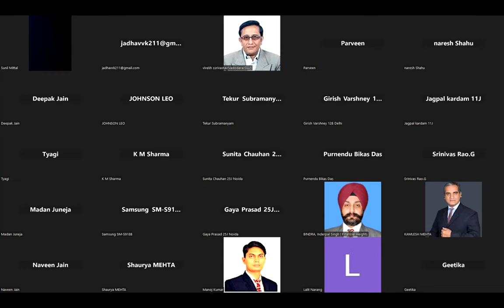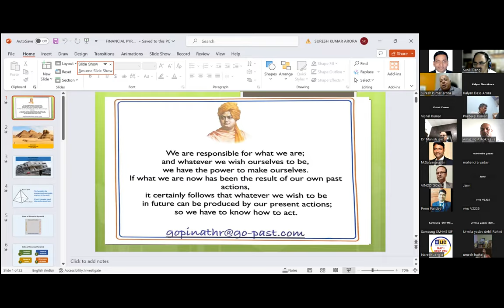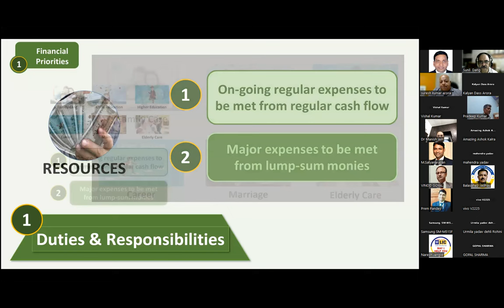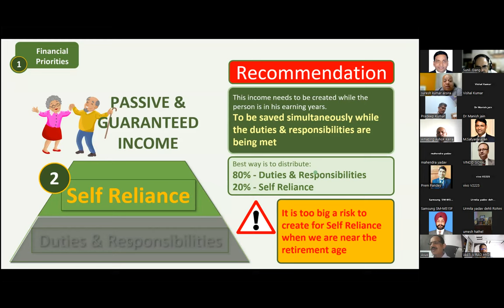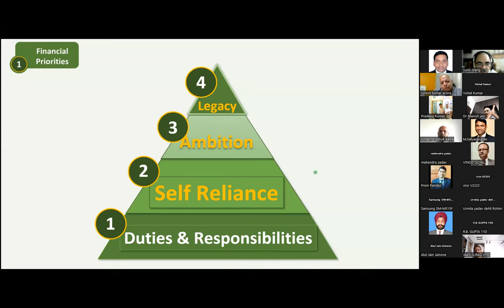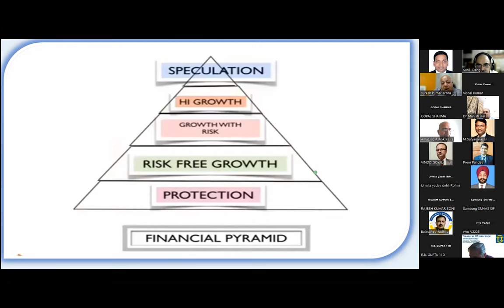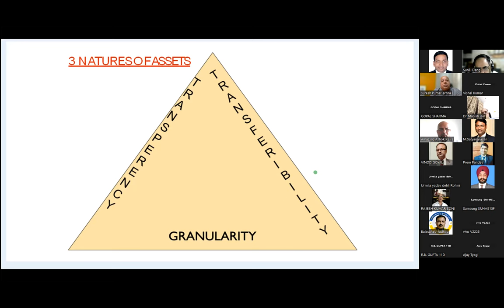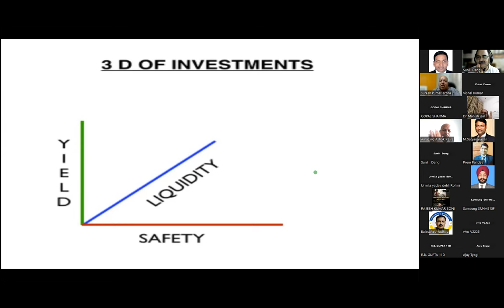Financial Pyramid( Speaker Mr Suresh Arora COT )